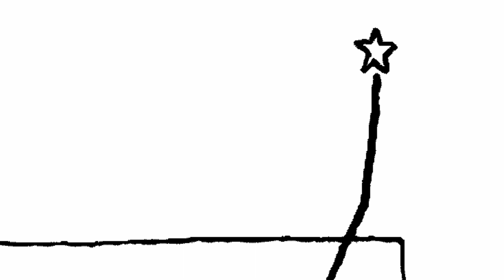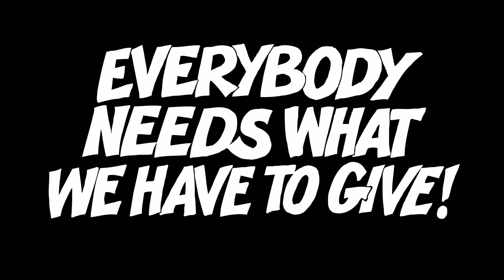WHAT TO DO if you're seeking success and fulfillment?!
If you really want to make a lasting difference, consider this...